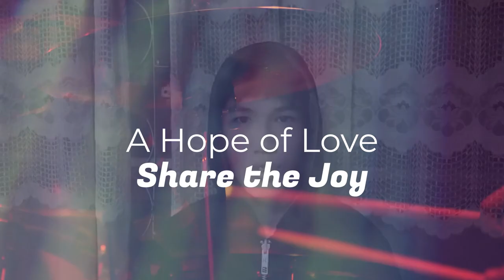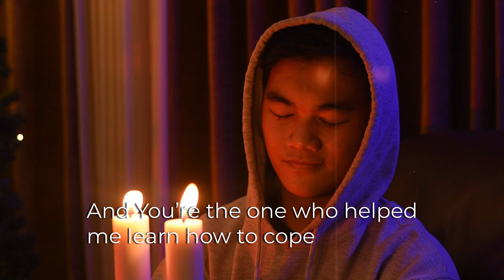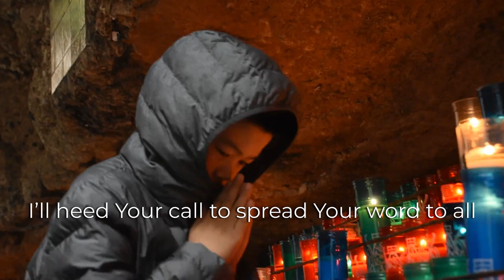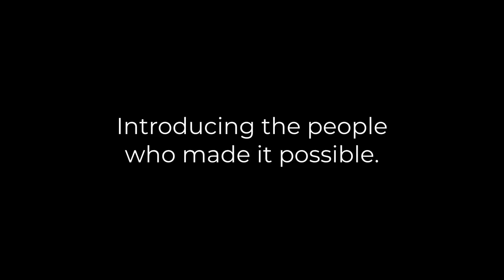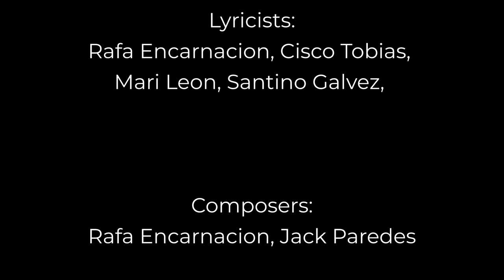JCL 2021: "A HOPE OF LOVE" - 2nd Place in the Theme Song Writing Competition from PAREF Northfield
Parents for Education Foundation Inc. or PAREF, a network of 15 schools in the Philippines, in collaboration with Parousia Media (Australia), is organizing the 2nd JESUS-CENTERED LIFE CONFERENCE, a free online International Conference, this December 8-12, 2021.

Last year, JCL 2020 gathered more than 20,000 participants from all over the world, including Australia, India, Malta, Chile, United Kingdom, Ivory Coast, United States, Hong Kong, Nigeria, Canada and Kenya. They listened to more than 70 international and local speaker, among whom are some of the most prestigious speakers in the world.

JCL 2021 features many renowned speakers—Jason Evert, Hal Urban, Thomas Lickona, Deacon Harold and Bo Sanchez, among others —who are discussing the conference theme, “SHARE THE JOY”. This theme is much aligned with the thrust of Pope Francis and the Catholic Bishop Conference of Philippines (CBCP) for us Filipinos to continue to be joyful and spread the joy of the gospel to many others.

The JCL Conference is always an exciting moment to network with families and teachers all over the globe in what Jesus calls “the one thing necessary”—living his own life. (Lk 10:42)

Should you wish to know more about the conference, you may click and register on this

JCL 2020 is an international online conference participated in by more than 20,000 people from all over the world last year. There were local and international speakers for everyone daily: Parents, young adults, families, students, teachers, and school administrators. There were also International panel discussions on how we can share the joy with people from all walks of life. Panelists came from countries like Australia, Nigeria, Kenya, US, Hongkong, Canada, Ireland, etc. It also featured Filipino-based sessions with Tagalog talks, including sharing of best practices among families of different Catholic groups. And there were Family activities such as Guided Meditations, Family Rosaries, and Holy Masses.

Among the topics covered included: How can we live a Jesus-Centered life?
How can we focus on sharing the joy of the Catholic faith?
How can our families serve Jesus by serving the poor?
How can we serve with joy by having Mary as our Mother?
How can we help our children discover their vocation?
How can OFW families strengthen their relationship with Jesus?
How can penance bring us closer to our Lord?
How can we make Christ the center of our schools?
How does Jesus accompany us in marital challenges? and many more!